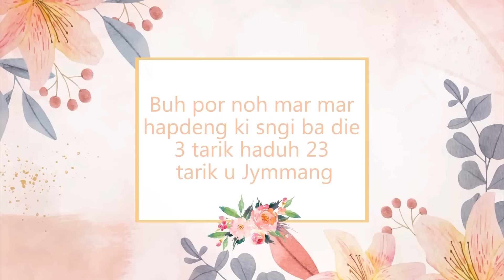SHI KYNTIEN NA KI KYRTONG SOHIONG